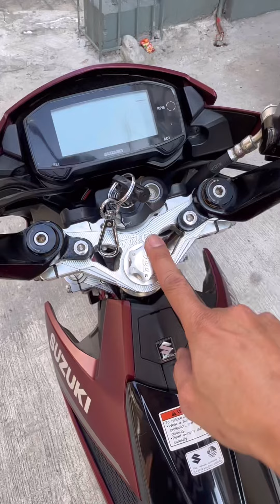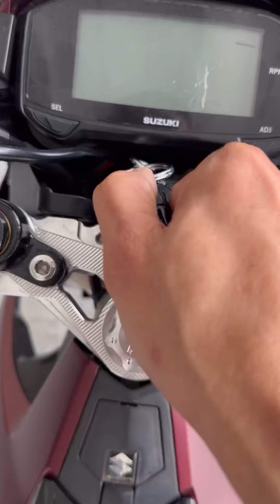SUZUKI RAIDER HINIRAM GANITO NA IBINALIK